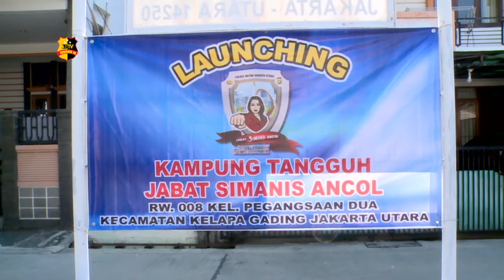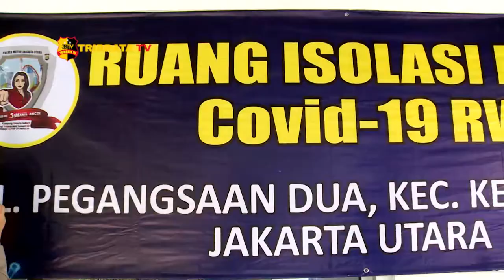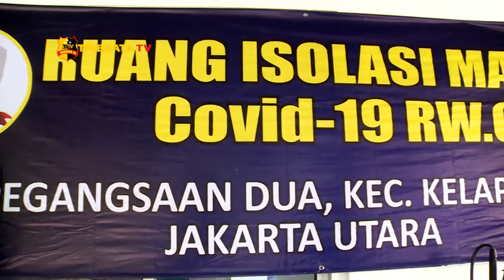KAPOLRES JAKUT RESMIKAN KAMPUNG TANGGUH JABAT SIMANIS ANCOL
Polsek Kelapa Gading, Polres Metro Jakarta Utara luncurkan kampung tangguh nusantara Jabat Simanis Ancol yang bertempat di RW 8, Pegangsaan Dua, Kelapa Gading, Jakarta Utara.

Kapolres Metro Jakarta Utara, Kombes Pol Budhi Herdi Susianto turun langsung meresmikan Kampung Tangguh tersebut.

Di dalam Kampung Tangguh Jabat Simanis Ancol ini terdapat ruang isolasi mandiri untuk warga yang terpapar covid-19. Selain itu terdapat lahan yang disulap menjadi kebun kangkung dan kolam ikan untuk mendukung program ketahanan pangan.

Diharapkan, dengan adanya Kampung Tangguh Jabat Simanis Ancol ini masyarakat akan semakin mandiri dalam menghadapi covid-19.